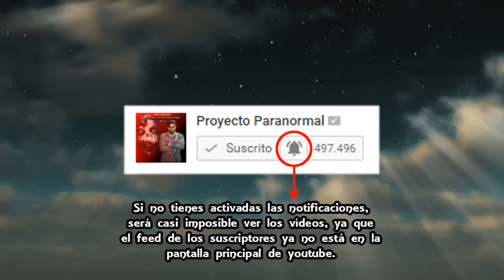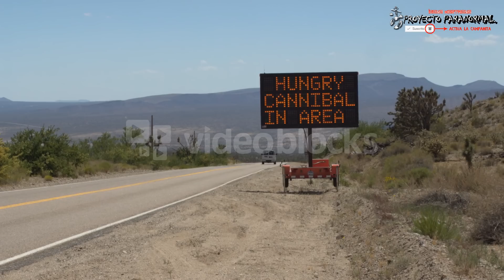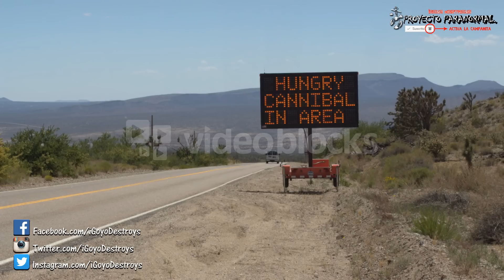9 Espeluznantes Cosas vistas por Automovilistas Nocturnos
9 Espeluznantes Cosas vistas por Automovilistas Nocturnos